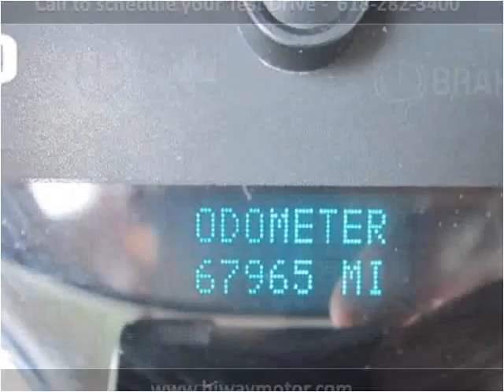2007 Chevrolet Silverado 2500HD Used Cars Red Bud IL